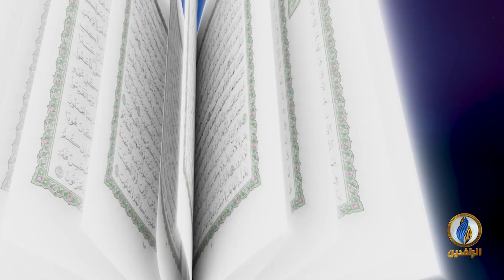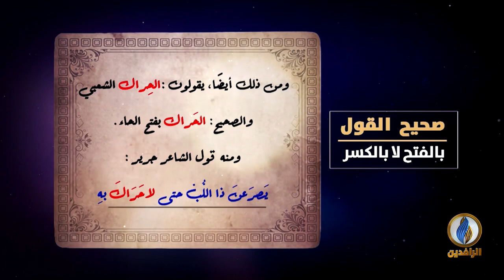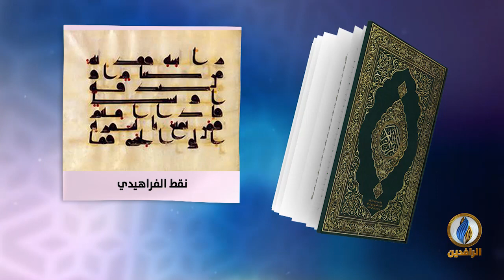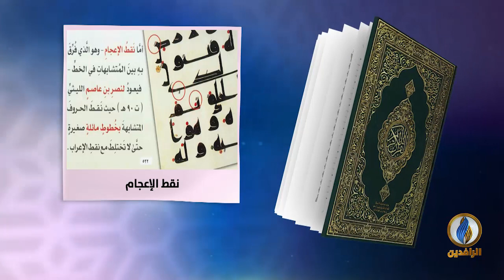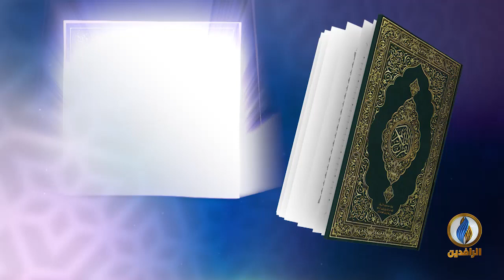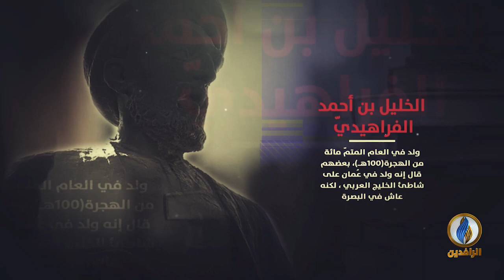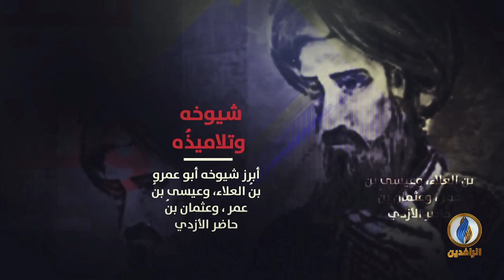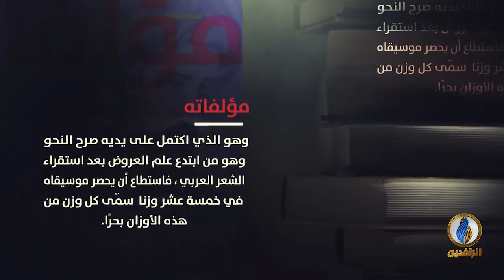لسان_العرب | الحلقة الأولى - أمُّ اللغات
ضيوف الحلقة:
عصام القيسي - باحث وكاتب

تقديم:
نصير محمد